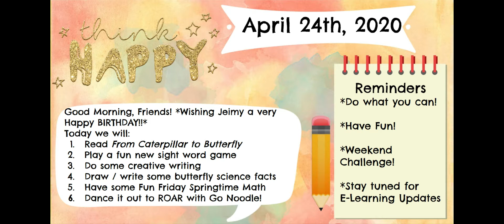Morning Message 4/24